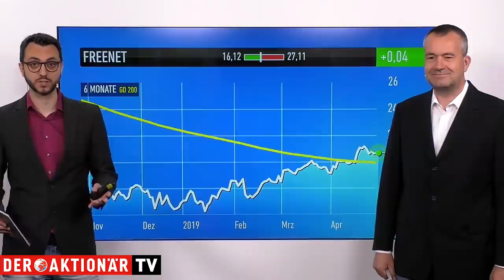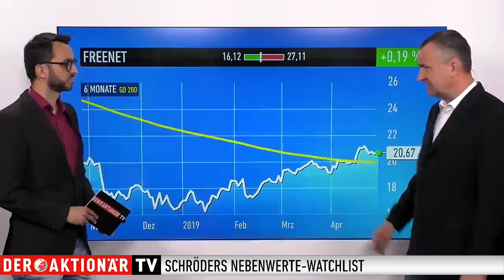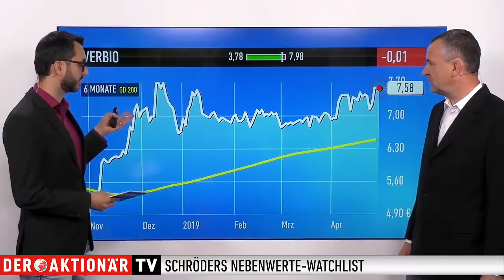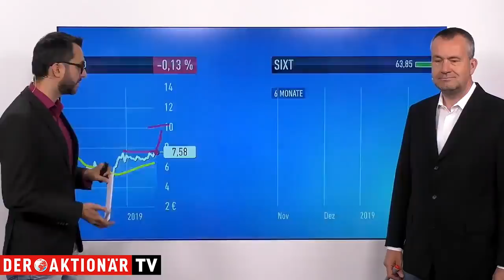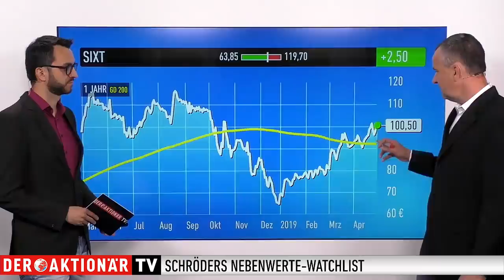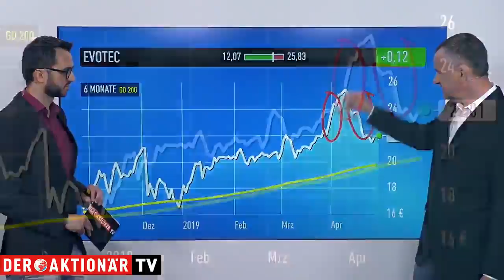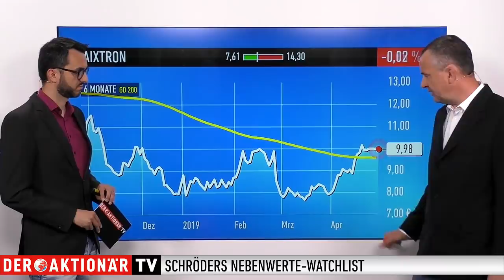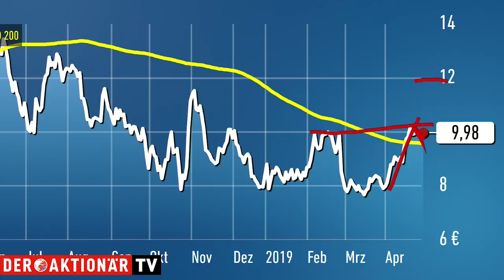Freenet, Verbio, Sixt, Evotec, Aixtron - kompakt in Schröders Nebenwerte-Watchlist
Michael Schröder blickt in seiner Nebenwerte-Watchlist regelmäßig auf spannende Werte aus dem MDAX, SDAX oder TecDAX. Heute geht es um Freenet, Verbio, Sixt, Evotec und Aixtron.

Michael Schröder verrät im Gespräch mit Marco Uome, wie er die vorgestellten Unternehmen einschätzt und wie Sie als Anleger optimal davon profitieren können.